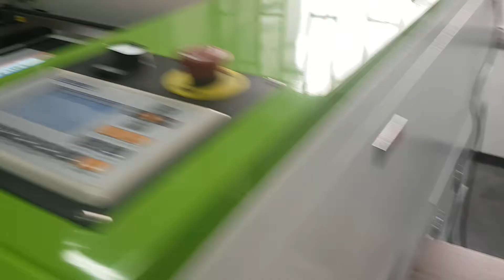Maquina de Corte Laser Yueming CMA1309-X-A(3)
Nuestra máquina de corte Laser Yueming con sistema de proyección del corte sobre el material te ayuda en la realización de tus trabajos para brindar una mayor calidad y eficiencia.

Visítanos en Quito, Guayaquil, Ambato, Cuenca